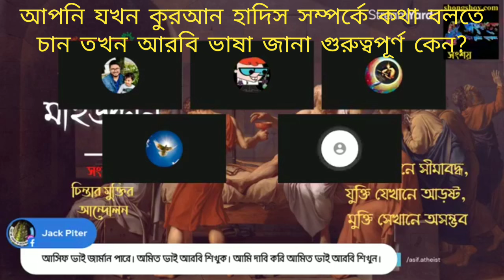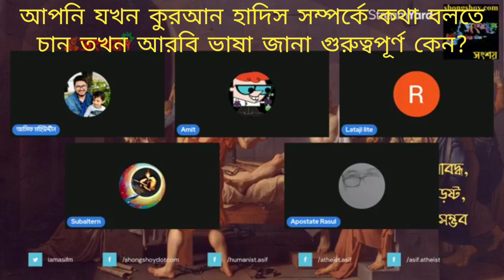আপনি যখন কুরআন হাদিস সম্পর্কে কথা বলতে চান তখন আরবি ভাষা জানা কেন গুরুত্বপূর্ণ?